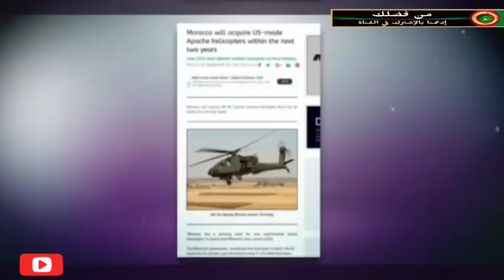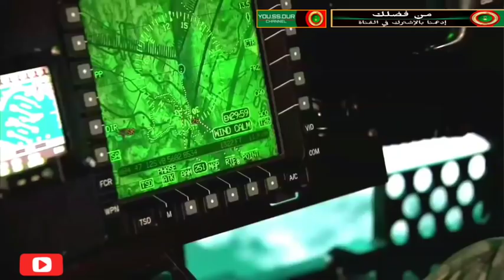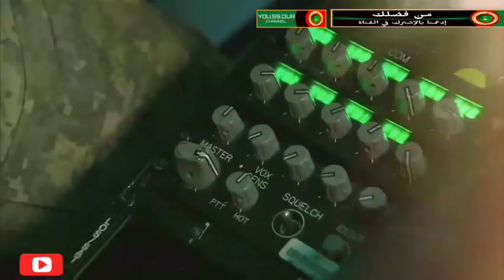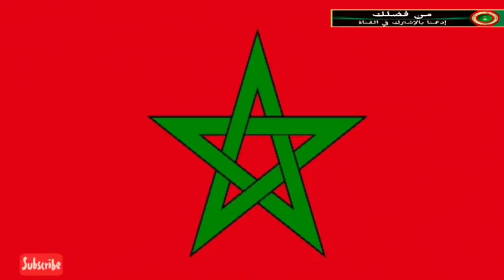أسلحة نوعية جدا / تعطي للجيش المغربي مكانة عسكرية لم يسبق لها